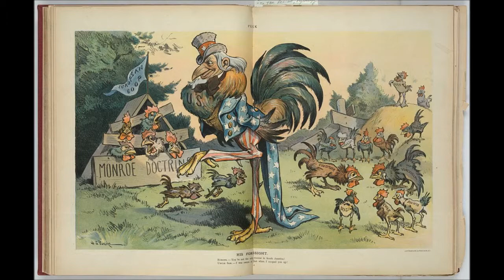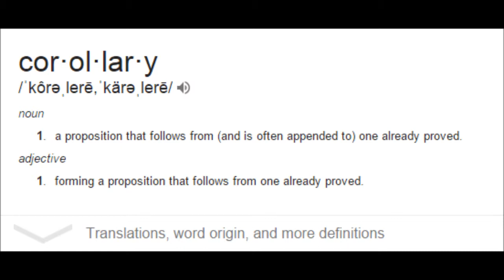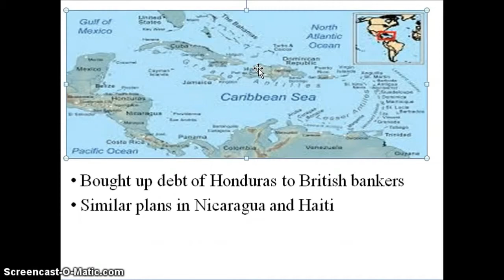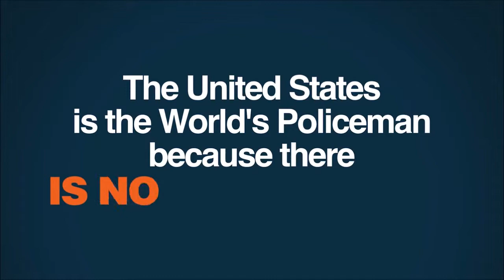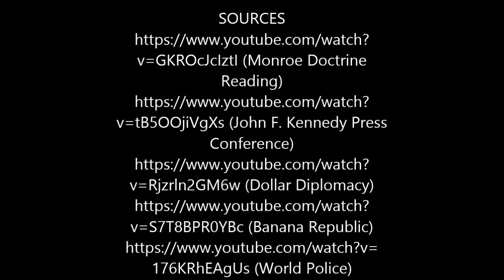Monroe Doctrine ( NOT Better than Sean's Version)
Ray's take on the Monroe Doctrine